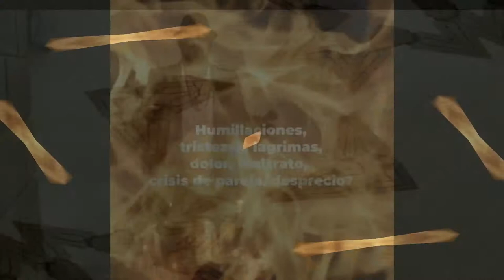AMARRES DE AMOR PARA DOMINAR A TU JEFE O SER AMADO O A QUIEN QUIERAS COMERÁN DE TU MANO PODEROSOS